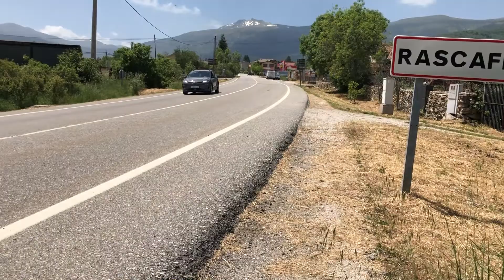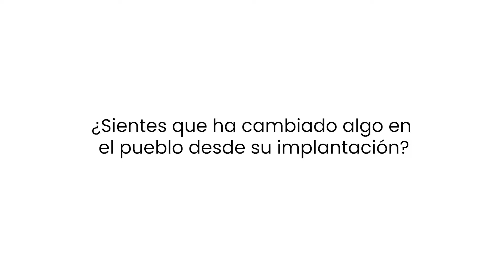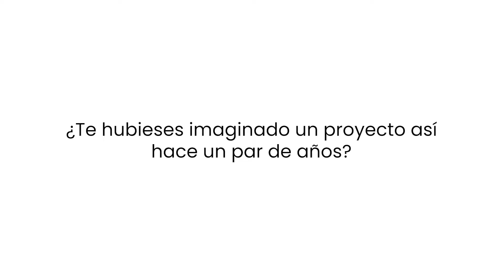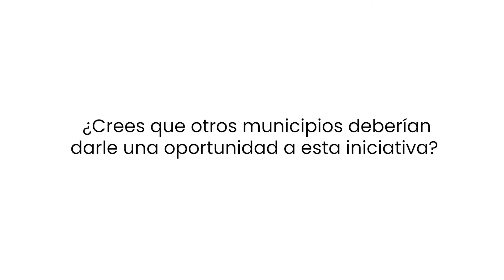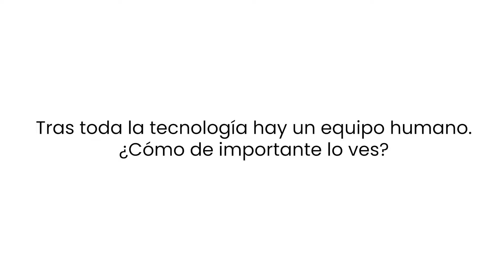Entrevista a Julio Fernández de Caleya, concejal de La Villa de Rascafría | VIVe de Hyundai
Hoy nos hemos acercado al municipio de La Villa de Rascafría, al norte de Madrid.
Un pueblo que, con apenas 2.000 habitantes, tiene ya 2 coches carsharing a disposición de vecinos y turistas.

Pero este no es un carsharing normal. Esto es VIVe de Hyundai, un servicio de coche compartido, exclusivo para municipios en zonas rurales. Vehículos que son 100% eléctricos y que generan 0% de emisiones.